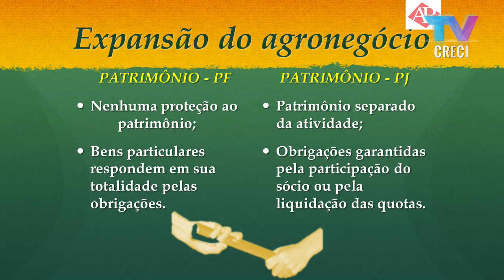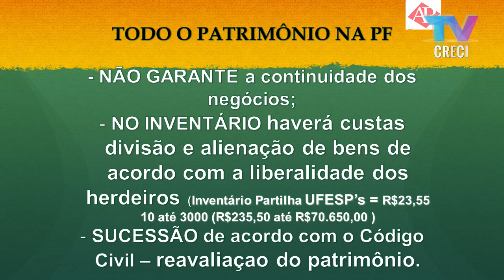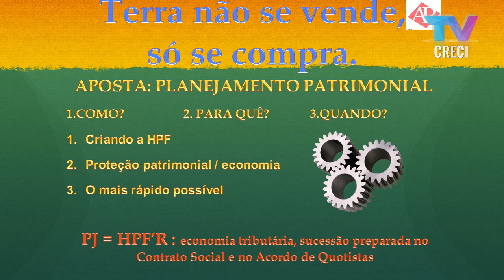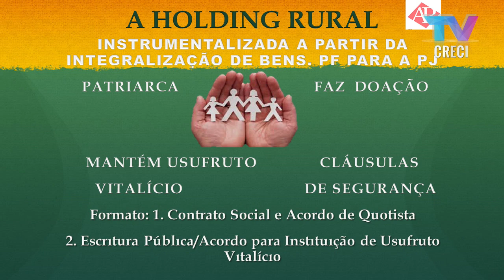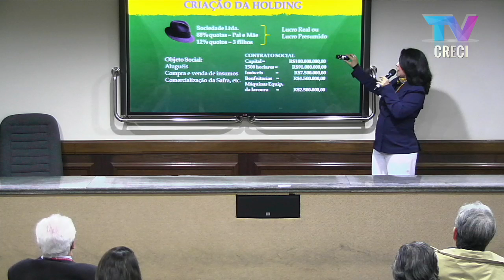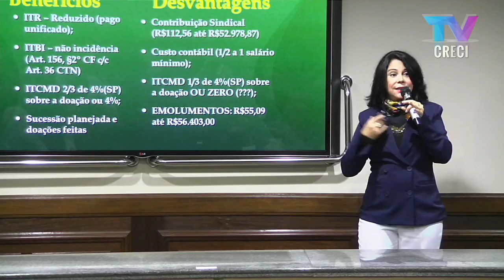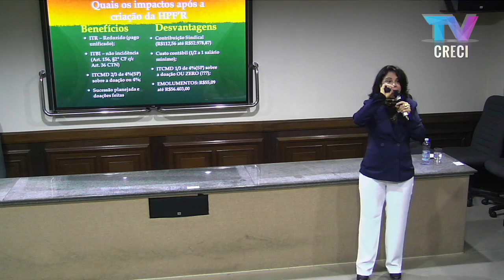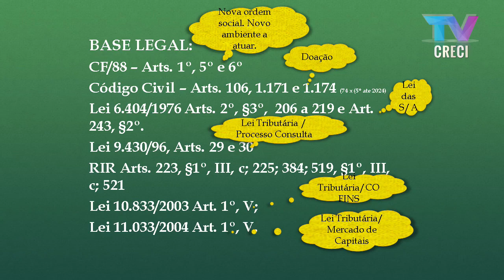Holding Patrimonial para Produtor Rural - Fátima Garcia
Palestrante: Fátima Garcia

Corretora de imóveis, advogada. Especializada em Direito Público, Direito de Empresas pela PUC/MG e em Direito Tributário pelo IBET/SP. Professora. Coordenadora da Comissão de Direito Imobiliário OAB/SP. Diretora e fundadora da empresa APriori Empreendimentos Imobiliários Ltda.

Tema da palestra: Holding Patrimonial para Produtor Rural

A palestrante falará sobre a Holding Familiar Rural, uma forma de planejamento que possibilita aos produtores rurais grande economia na sucessão e na tributação em relação à sua renda. O patriarca "Passará o Bastão" e deixará seus herdeiros em situação segura, sem perder a gerência e o controle de seu patrimônio.